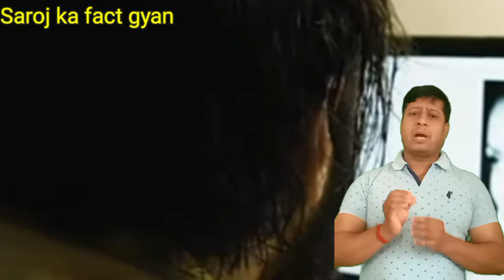हथौड़े से पेंटिंग बनाने वाले कलाकार।simon berger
Hi I'm saroj host of my channel saroj ka fact gyan

About video...
In this video I am going to explain you that...

1)Simon Berger
2)bihar ke Simon Berger
3)glass artists

What's up..8340531773
Thank you for giving your valuable time for watching my video
Saroj sir